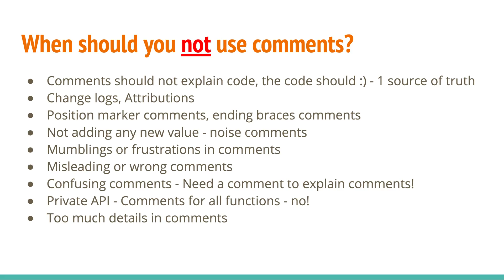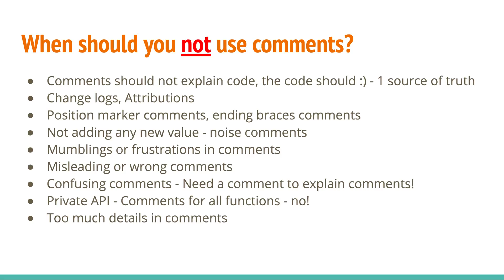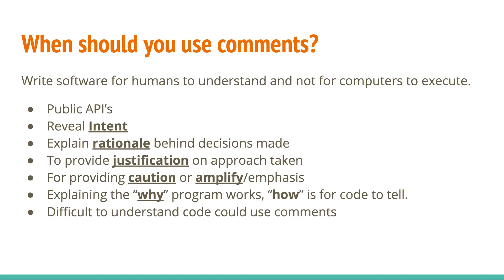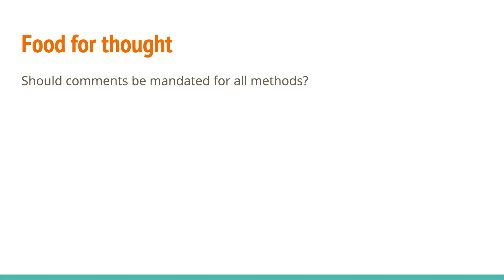Clean code book review - chapter 4 - comments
Tips on writing great comments in your code